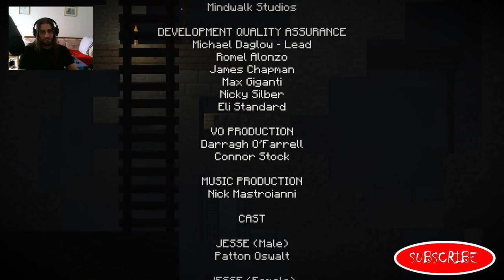Minecraft Story Mode Episode #5 Part #3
Καλησπέρα φιλαράκια!!

Σήμερα έχουμε το τελευταίο Part του Minecraft Story Mode!!
Ενα τεράστειο ευχαριστώ σε όλους όσους ακολούθησαν το Series. Αν θέλετε μπορώ να αγοράσω και τα 3 τελευταία Episodes και να συνεχίσουμε με το Game!!

Άν θέλετε να παίξετε μαζί μου μιλάτε παιδιά θα ήμουν πολύ χαρούμενος να παίξω με τούς viewers μου :).
Το μόνο που πρεπει να κάνετε ειναι να μου αφήσετε ένα comment ή να μου στείλετε στο Facebook Fanpage!

Άν σας άρεσε το video δείξτε την υποστηριξη σας με ένα like ή ένα share!

Πείτε μου στα σχόλια τι άλλο θα θέλατε να παίξω για το επόμενο Πείτε μου τι να παίξω!!

LINKS